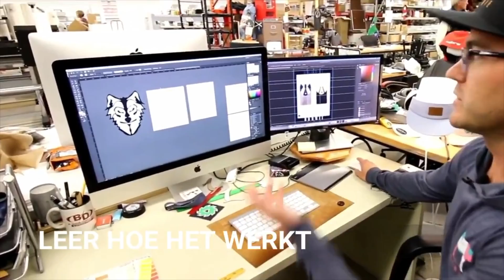🇳🇱 🇧🇪 Laser Graveren | Lasersnijden | Tips & Tricks | Trotec Laser Benelux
Hi, wij zijn Trotec Laser en sinds 1997 wereldleider op het gebied van laser technologie. Als onderdeel van de Trodat Trotec Group ontwikkelen, fabriceren en verkopen wij Trotec laser graveer systemen voor laser markeren, lasersnijden en laser graveren en verkopen wij ook graveer materialen. Trotec stelt nieuwe normen, bedient klanten in meer dan 90 landen en heeft meer dan 500 werknemers.

Op ons YouTube kanaal delen wij  trainingen, zelfstudies, technische video's over lasersnijden en lasergraveren en nog veel meer. Nieuwsgierig?

Neem voor meer informatie over onze lasermachines contact met ons op